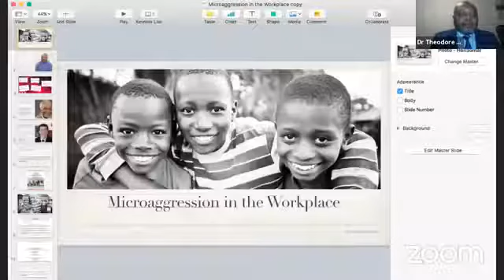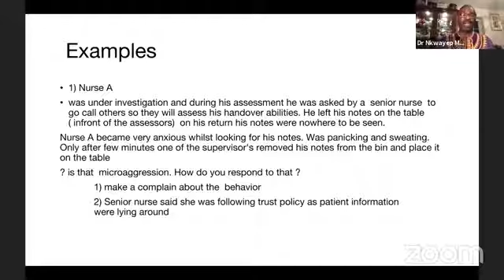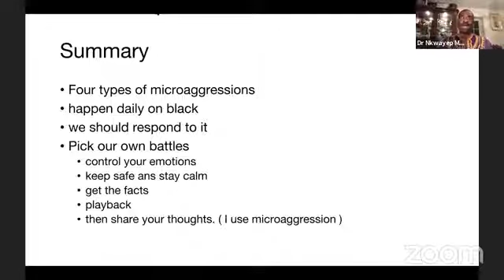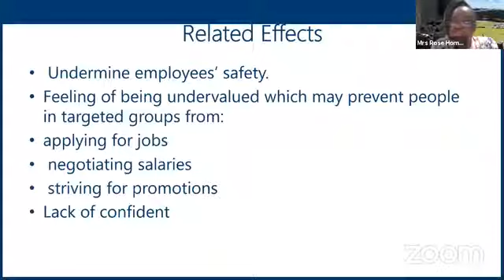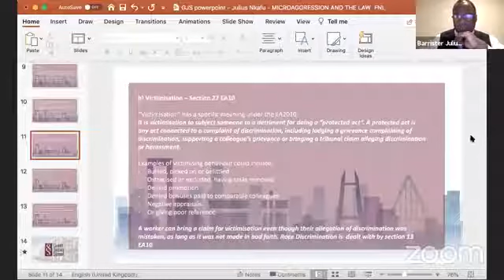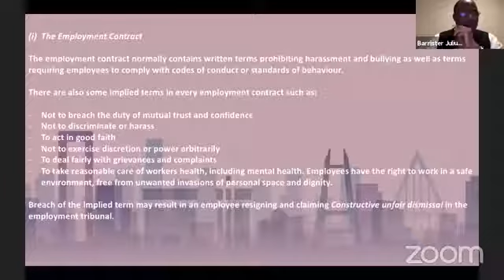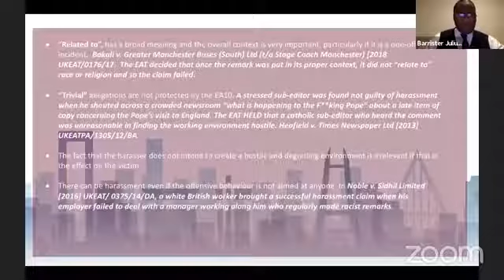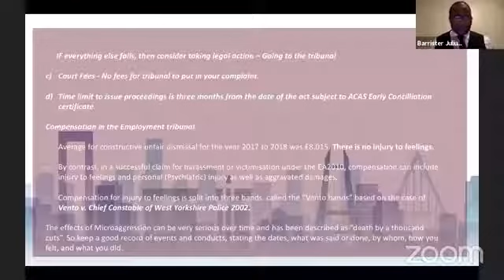CamDocUK: Talking about Microaggression in the Workplace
In the 7th edition of CamDocUK Live, we discuss the issue of Microaggression in the workplace.

___CHAPTERS___
00:00 Introduction.
01:00 Dr Theodore Ngatchu
04:00 Dr Nkwaypep Mpafe
15:15 Mrs Rose Hombo
26:25 Barrister Julius Nkafu

47:37 Start of QnA
48:11 Barrister Nkafu - Substantiating Unwanted Behaviour
49:14 Barrister Nkafu - Unfair Dismissal
54:54 Mrs Hombo - Seeking Help with Microaggression
57:15 Mrs Hombo - Microaggression from a Supervisor
58:55 Dr Mpafe
59:56 Mrs Hombo - Microaggression and Indifference from Seniors
1:02:51 Dr Mpafe - Microaggression in Education
1:05:33 Dr Mpafe - Is Microaggression Racism?
1:07:34 Barrister Nkafu - Microaggression and Indifference from Seniors (Addendum)
1:08:43 Barrister Nkafu - Is Microaggression Racism? (Addendum)
1:11:33 Dr Mpafe
1:12:25 Barrister Nkafu
1:15:12 Dr Mpafe - Illegal Immigrant Posters with Black People
1:17:11 Conclusion

___MODERATOR___
⬛ Dr Theo Ngatchu - MD, FRCP, Consultant Gastroenterologist and Hepatologist

___PANELISTS___
⬛ Barrister Julius Nkafu - FCIArb Barrister, England and Wales, and Cameroon.
⬛ Mrs Rose Hombo - Lead Nurse Oxford Heath Foundation Trust, President CNA - UK
⬛ Dr Nkwayep Mpafe, GP - MOD, Interest in Aubstance Abuse

____CO-MODERATORS____
⬛ Dr Anna Mbene
⬛ Dr Chris Dimala

____SOCIALS____